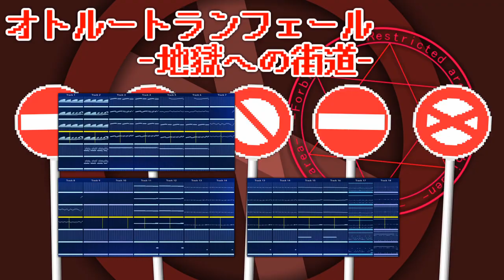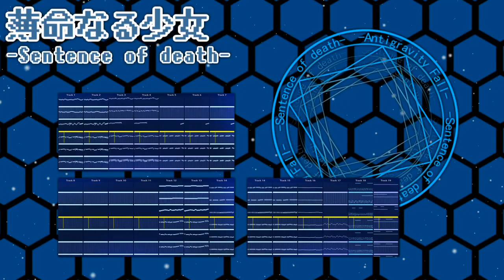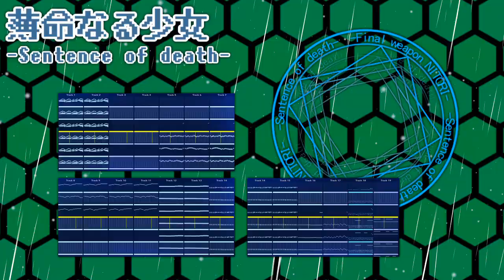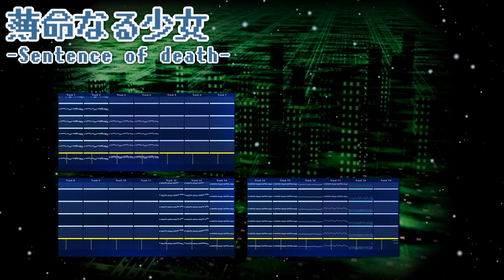東方風神録AfterExtraメドレー「幾何学模様の空隙」【耳コピ】【KORG Gadget 2】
※注意！！！もしかしたらほかの動画より音がデカいかも！
オトルートランフェールを耳コピしたなら、
コッチもしないとねぇ(？)
今回は深蒼穹さんの「薄命なる少女 ~ Sentence of death」
という曲を耳コピさせて頂きました！
それだけでは一週間休んだ割に内容が薄いので、
オトルートランフェールのほぼ完成版と共に
メドレーにしてみました！yuke氏の「東方風神録 AfterExtra」を
知っている人なら伝わるネタをそこそこ詰めました！
...(勝手に紹介しちゃってよかったかな(;´･ω･))

※「東方風神録」の「AfterExtra」モードは実際には存在しない
　ゲームモードであることをご了承ください。

～楽曲リスト～
0:00　オトルートランフェール -地獄への街道-
2:53　薄命なる少女 -Sentence of death-

～素材提供～
photoAC様

～使用ソフト～
Korg Gadget 2（作曲ソフト）
Aviutl（編集ソフト）

ゼルダの伝説タバンタノ章(仮)は
もうちょっと待ってね_(:3」∠)_